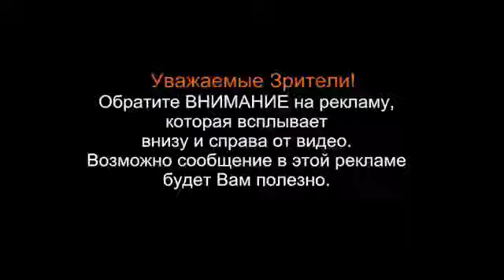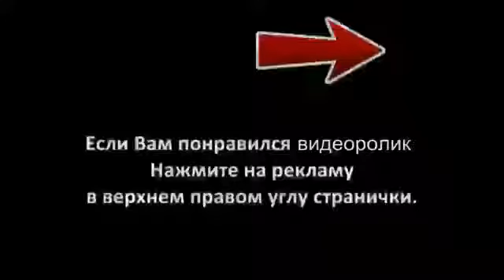КОТ и ПОПУГАЙ Попугай Достаёт Кота